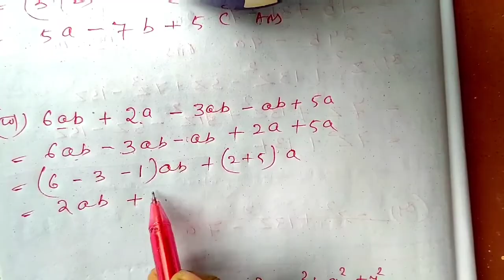odia medium seven class mathematics 6.2//ସପ୍ତମ ଶ୍ରେଣୀ ଗଣିତ ଅଭ୍ୟାସ କାର୍ଯ୍ୟ 6.1//ବୀଜଗଣିତ ସରଳ କର 6.2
odia medium seven class mathematics exercise 6.2
ସପ୍ତମ ଶ୍ରେଣୀ ଗଣିତ ଅଭ୍ୟାସ କାର୍ଯ୍ୟ 6.1